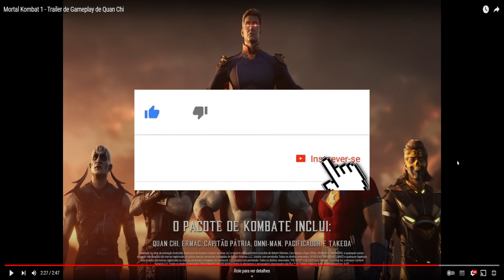Mortal Kombat 1 | Quan Chi e Khameleon | PRIMEIRO GAMEPLAY com ANÁLISE!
Mortal Kombat 1, MK1, primeiro gameplay revelado por edbonn na ccxp 2023!, Quan Chi e Khameleon.
CELULAR: SAMSUNG A70
Tablet Teclast m40 pro 6gb ram octa core
Configurações PC:
SSD NVME 2TB 3500 / 3000
Memorria ram: 32 Gb 2600 Mhz
Graphic card: nvidia rtx 3060 12 gb
water cooler h45 corsair